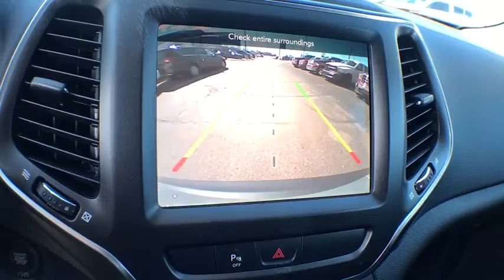2019 Jeep Cherokee Mt. Pleasant, Cedar Springs, Greenville, Reed City, Big Rapids, MI D19204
Sting-Gray Clearcoat New 2019 Jeep Cherokee available in Big Rapids, Michigan at Betten Baker CDJR Big Rapids. Servicing the Mt. Pleasant, Cedar Springs, Greenville, Reed City, MI area.
2019 Jeep Cherokee Trailhawk - Stock#: D19204 - VIN#: 1C4PJMBX8KD380701

Betten Baker CDJR Big Rapids

Gray Clearcoat 2019 Jeep Cherokee Trailhawk 4WD 9-Speed 948TE Automatic 3.2L V6